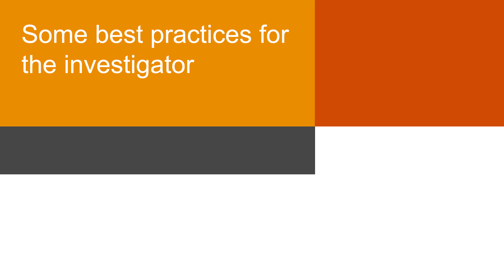Employee investigation: Part 3 - Questions for the accuser - Bill Robinson